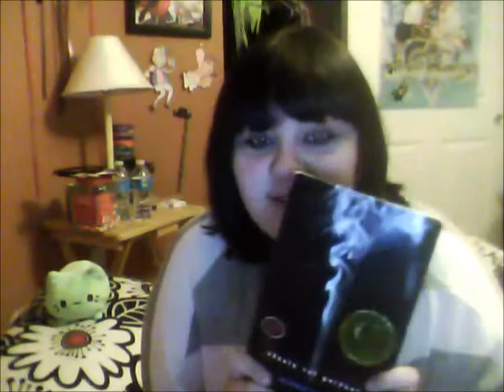I BRUSHED MY HAIR [Xim]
I can't wait to read some other John Green books!